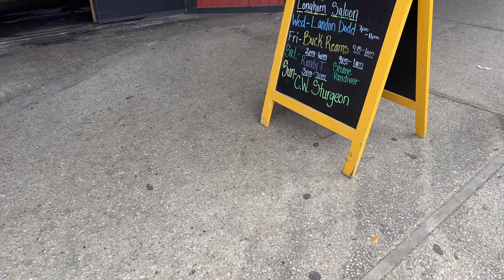C.W. Sturgeon - Made in Japan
C.W. Sturgeon live every Sunday night at Little Red's Longhorn Saloon in The Fort Worth Stockyards